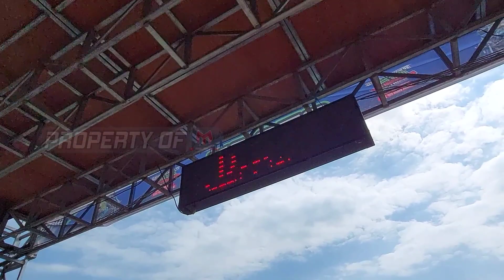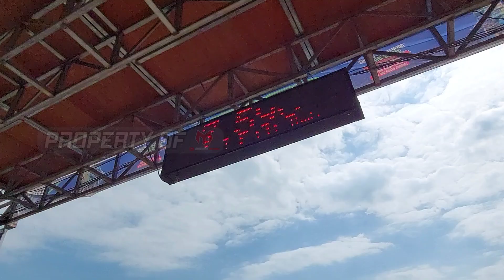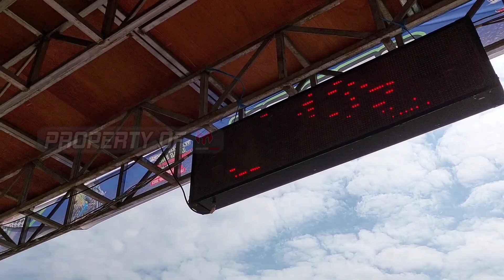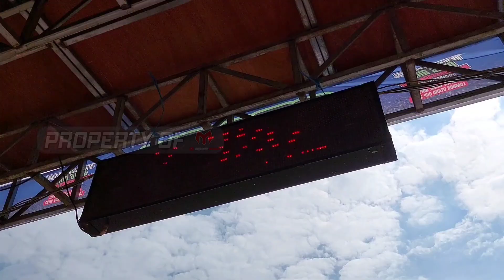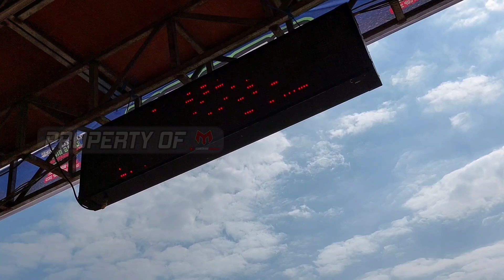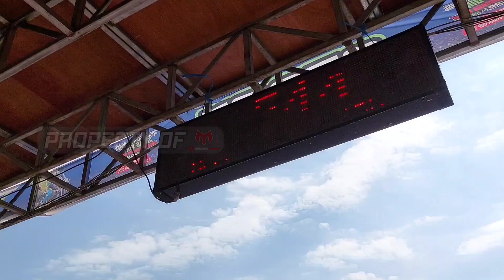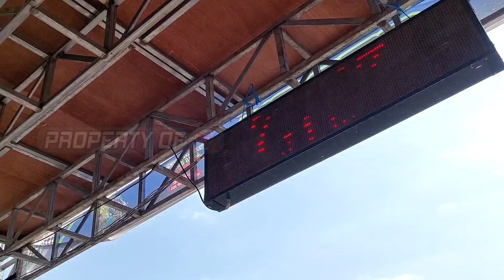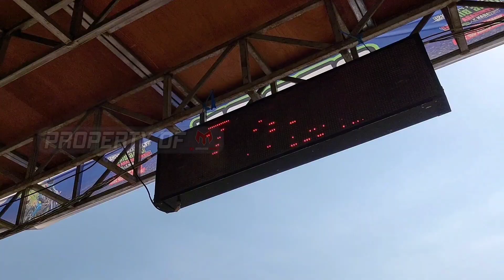FATIR TJ TERBAANG!! NINJA 155 R STD LOKAL BALI NTB!!